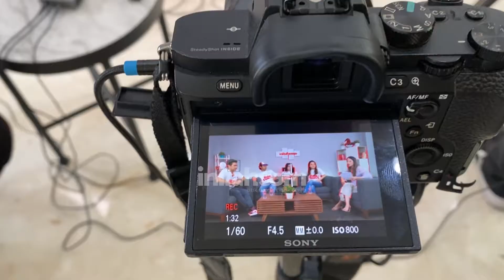MARSHA ARUAN DAN DAVINA KARAMOY JADI TIME TRAVELER?? | INILAHINTERVIEW BERSAMA CAST "RATU DANSA"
MARSHA ARUAN, DAVINA KARAMOY, DEBO ANDRYOS, DAN NICHO BRYANT BERADU AKTING DALAM FILM "RATU DANSA"

Para cast film Ratu Dansa mampir ke Kantor Inilah dan obrolannya seru banget! Marsha Aruan juga bongkar rahasia, kalau dia sering "cabut" pas SMA! Upsss!! Ada cerita seru apa ya dari Davina Karamoy, Debo Andryos, dan Nicho Bryant?

Benarkah masa lalu dan masa kini itu saling berhubungan? Apakah peran Keluarga sangat penting dalam kehidupan seseorang?

Simak selengkapnya dalam inilahInterview bersama para cast film "Ratu Dansa" dengan Host Sabina Katya.

Saksikan film "Ratu Dansa" hanya di BioskopOnline.com

Di tengah bencana yang melanda, saatnya kita kuatkan solidaritas. Yuk, ulurkan tanganmu dan bantu korban bencana Ponpes Al Mu'in dan MDTA Darul Falah untuk lekas pulih dengan berdonasi di halaman galang dana BenihBaik ini